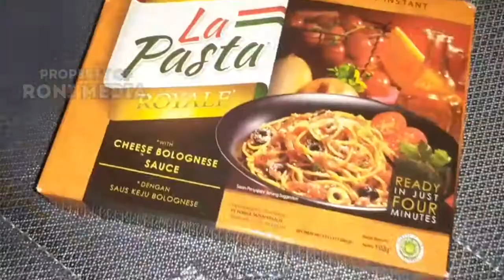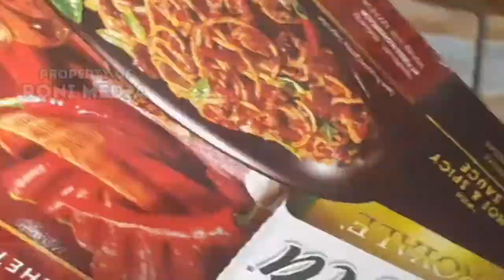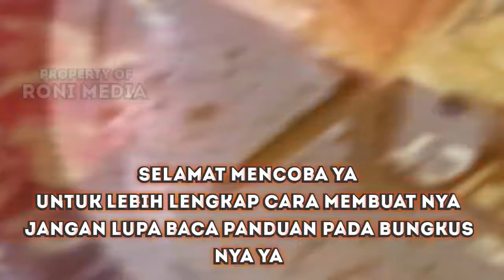MENU SAHUR PRAKTIS CEPAT SAJI | SPAGHETTI INSTAN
Disunahkan untuk makan sahur apabila melaksanakan puasa dibulan ramadhan.menu cepat saji ini mungkin jadi pilihan manakala bangun sahurnya sudah mendekati waktu imsak.spaghetti insta salah satu pilihannya.cepat mudah dan praktis.